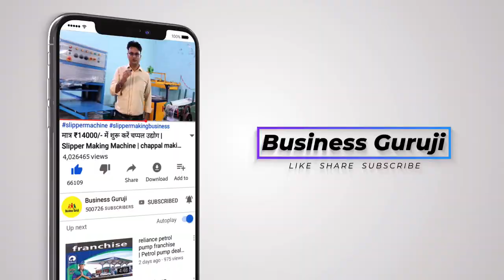Cotton wick business | Cotton wicks making machine | 2021 new business ideas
Cotton wick business | Cotton wicks making machine

R P ENTERPRISE
S-01 , Abhishek-3 near. Haripura, Asarwa, Gujrat, Ahmedabad,380016.

ITS ALL DEPEND ON ON BUSINESS PLAN AND YOUR HARD WORK ...PLZ YOU MUST RESEARCH YOURSELF BEFORE START ANY TYPE OF BUSINESS ..THIS video is only for Education purpose.

:- :- :- :- :- :-  :- :- :-  :- :- :-  चेतावनी  :- :- :- :- :- :-  :- :- :-  :- :- :-
               ग्राहक कोई भी सामान खरीदने से पहले अपने विवेक और समझ का सहारा जरूर ले, किसी भी प्रकार के नफा नुकसान की जिम्मेदारी आपकी अपनी होगी,  Business guruji Channel और YouTube किसी भी तरह से जिम्मेदार नहीं होंगे,